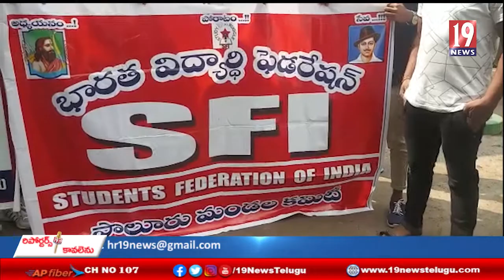సాలూరు పట్నం లో షుగర్ రైతులకు మద్దతుగా ఈరోజు సిపిఐ,సిపిఎం జనసేననాయకుల నిరసన - విజయనగరం జిల్లా